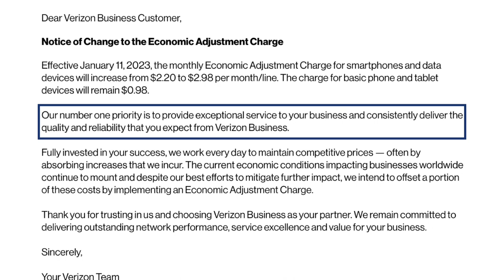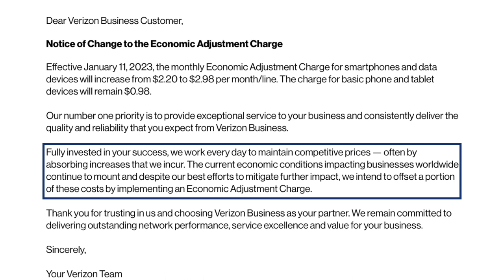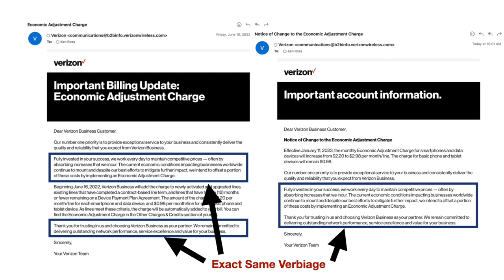Verizon is Doubling Down! EAC to increase in January.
This is a follow up video on the Economic Adjustment Charge by Verizon and what this means to your business. Verizon sent an email notifying business customers of the increase in this charge on Sunday. This was previously discussed in the original video

My goal is to save you money TODAY!!